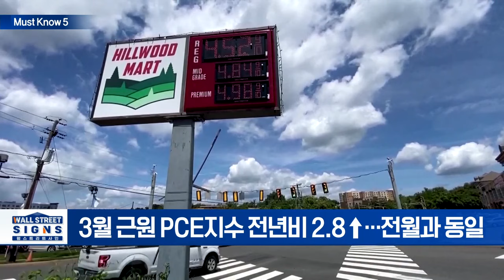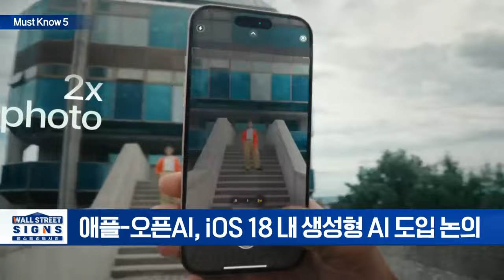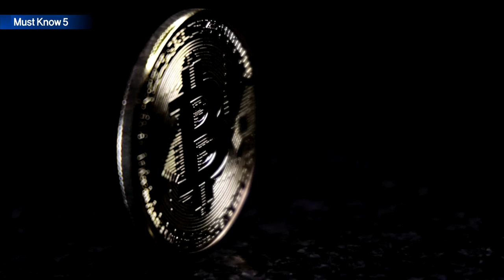美 3월 PCE 전년比 2.7%↑... 시장은 ‘담담’/"비트코인, 이번 사이클 정점 이미 찍었을 지도... 기하급수적 붕괴 가능" | Market Signal (20240429)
▶ 美 3월 PCE 전년比 2.7%↑... 시장은 ‘담담’
- 3월 근원 PCE지수 전년비 2.8↑... 전월과 동일

▶  이번주 FOMC에 쏠리는 시장의 시선... 파월 연설 주목
- FOMC 앞두고 딜레마 빠진 파월, 다시 금리 인상 카드 꺼내나
- CME 페드워치 “7월 금리 동결 가능성 70% 육박”

▶ 아이폰, 챗GPT 품나... "애플-오픈AI 협력 논의 재개"
- 애플-오픈AI, iOS 18 내 생성형 AI 도입 논의
- 구글· 앤스로픽과도 협력 가능성 有

▶ 일론 머스크, 완전자율주행 논의차中 깜짝 방문
- FSD 출시-중국 내 수집 정보 전송 논의 전망

▶ "비트코인, 이번 사이클 정점 이미 찍었을 지도... 기하급수적 붕괴 가능"
- 피터 브랜트 “비트코인, 3만달러대 중반까지 떨어질 수 있다”